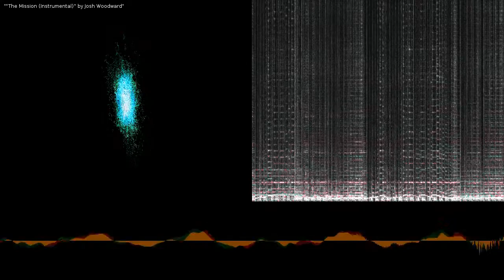The Mission (Instrumental)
“The Mission (Instrumental)” by Josh Woodward